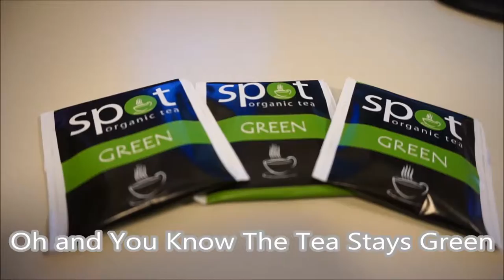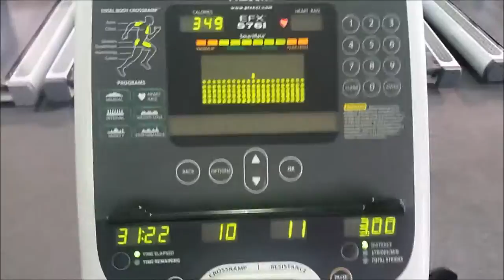I Almost Cheated Myself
I really appreciate you checking out my channel.  If you enjoy my journey, become part of the Alpha movement by clicking

Keep Motivated and Remember Life Demands Results!!!